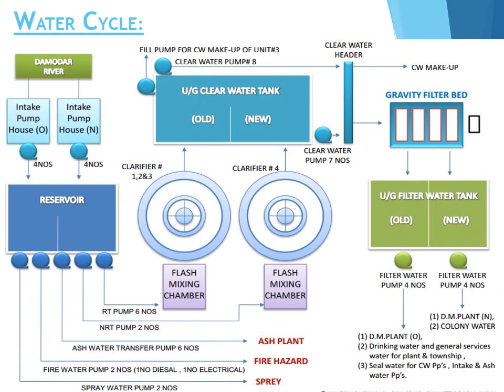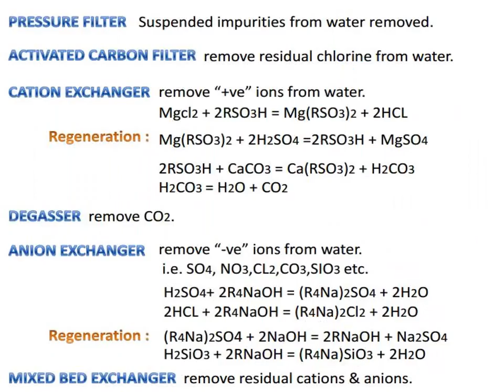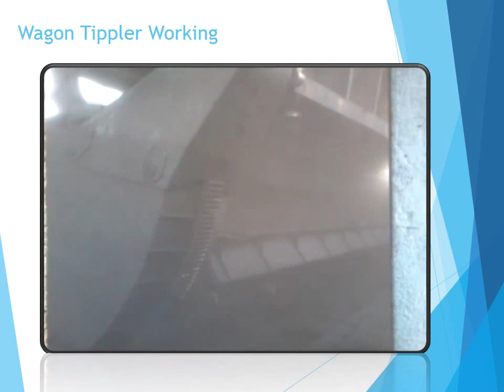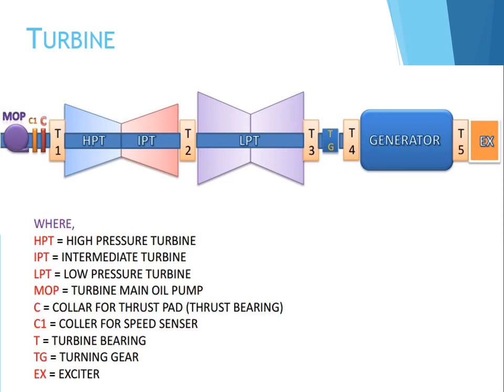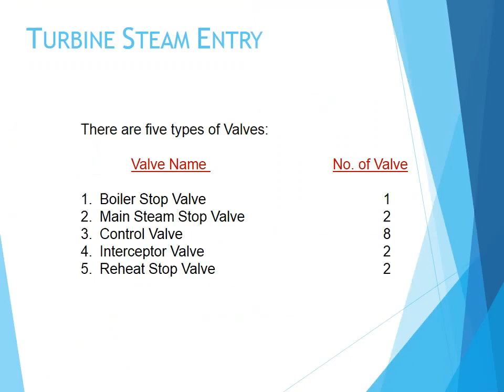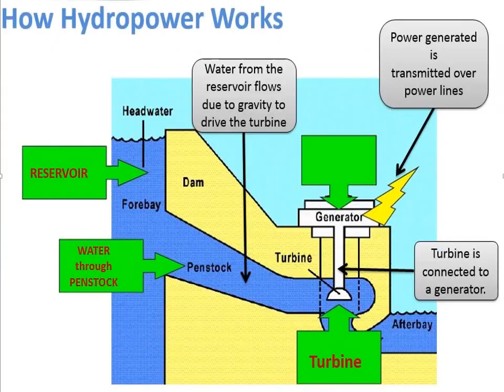My Training Presentation on Damodar valley corporation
My Training Presentation on Damodar valley corporation presented at Government Engineering College Bikaner